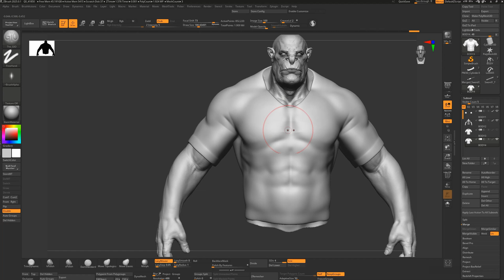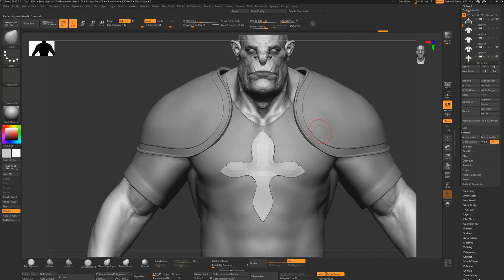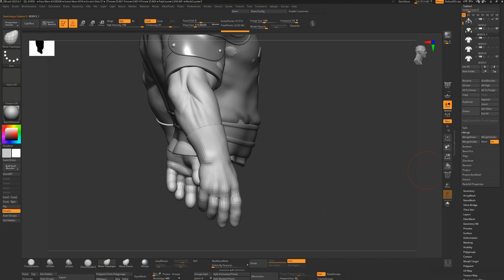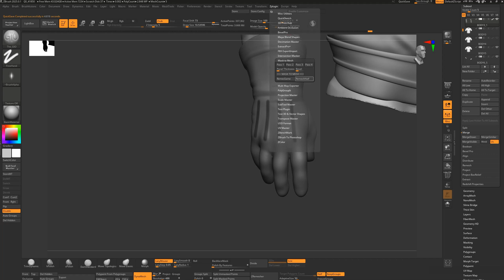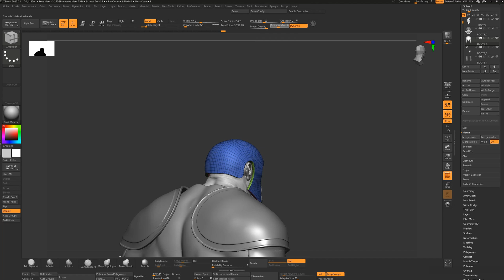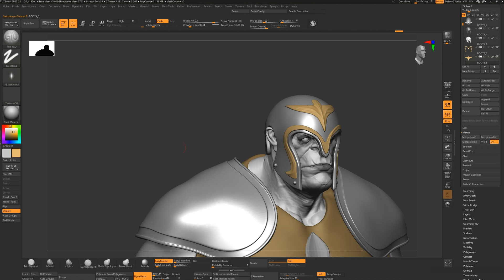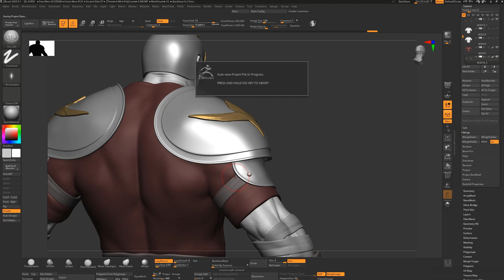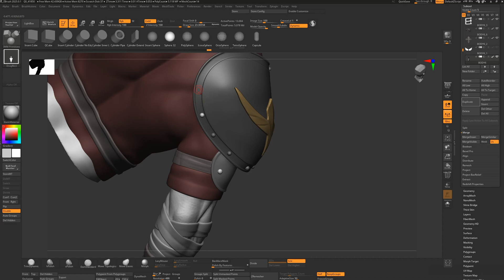Mask to Mesh – ZBrush Plugin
Plugin Overview
Convert masked areas into clean panels with thickness, bevel, and remeshing.

Automates the creation of panel geometry from masks.
Includes ZRemesher passes, panel loops, and custom controls.
Designed to streamline workflows.